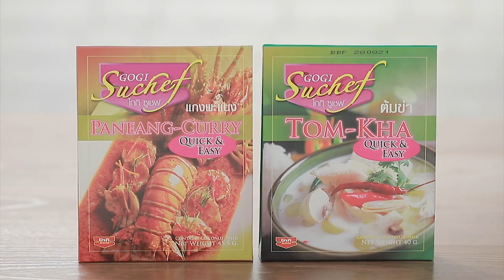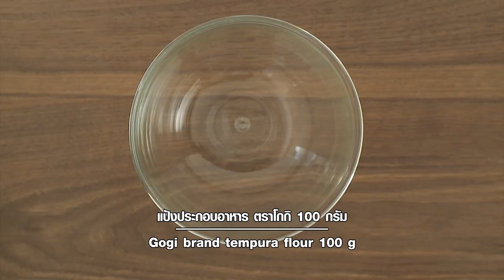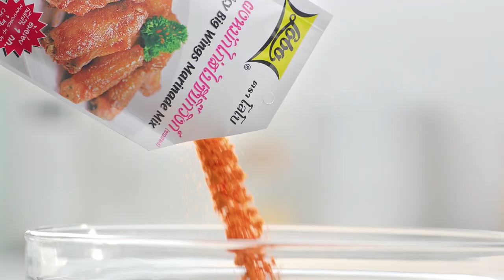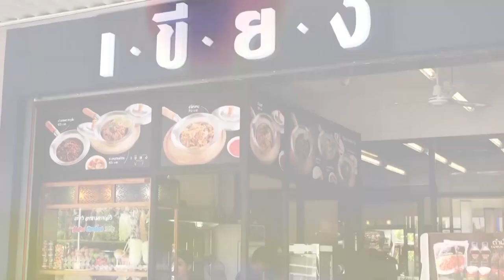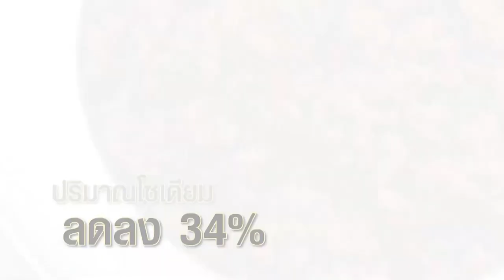เต็มปากเต็มคำ (รูปแบบใหม่) โจทย์วัตถุดิบ พาสต้า | EP.125 [Full]